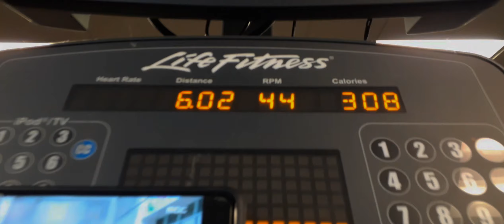DEADLIFT DOUBLES | AUTUMN ARC (EPISODE 11)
D / DOUBLES (10/23/2024)

[1] DEADLIFTS X 2
     (315 LBS) 1 SET | 2 REPS
     (335 LBS) 1 SET | 2 REPS
     (355 LBS) 1 SET | 2 REPS

[2] PLANK (STRAIGHT ARM)
    (BODYWEIGHT) 1 SET  |  1 MIN+

[3] CARDIO ON BIKE
    1 SET  |  30 MINS+

🌊 NiagaraBARBELL : THE STRENGTH OF THE FALLS ! 🌊